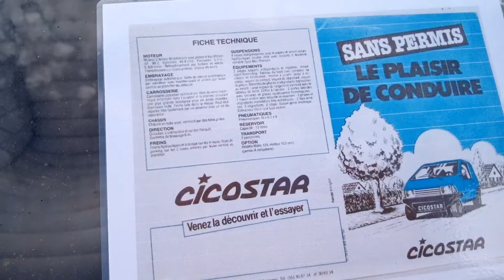Cicostar Super Matic 50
Présentation rapide de la Cicostar Super Matic 50